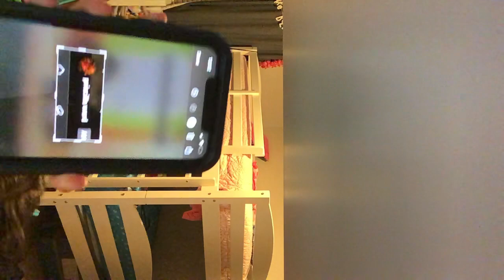October 7, 2022